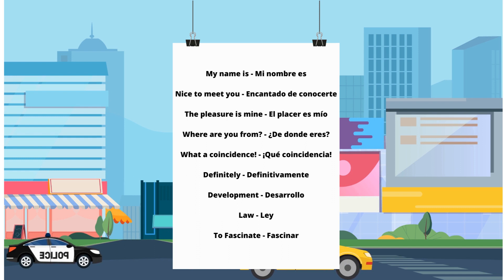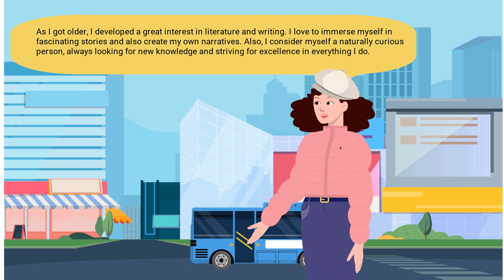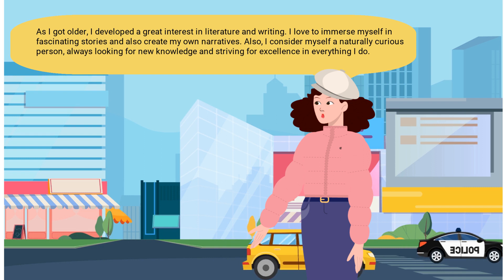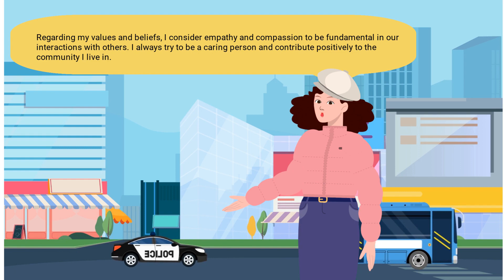Introducing Yourselft - PRESENTACION PERSONAL en Ingles.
En este video te presentamos una conversacion entre Sofia y Carlos durante un viaje, en el cual ambos comparten sus experiencias y pasiones mediante una charla organizada.

En esta conversacion te enseñamos vocabulario que se puede utilizar en la introduccion de uno mismo. Como tambien expresiones cotidianas que pueden ser usadas en el dia a dia.

Introducimos y usamos vocabulario diverso para hacer un resumen de la vida de Ana Garcia.
Aprendemos mas conforme vamos avanzando y explicando todas las fantasticas cosas que este personaje hace e hizo.

00:00 intro
0:10 Sofia y Carlos

2:18 Vocabulario Del Video

3:10 Ana Garcia

5:13 Outro